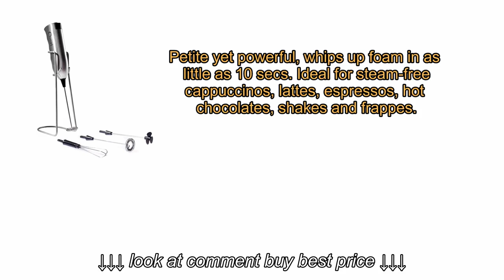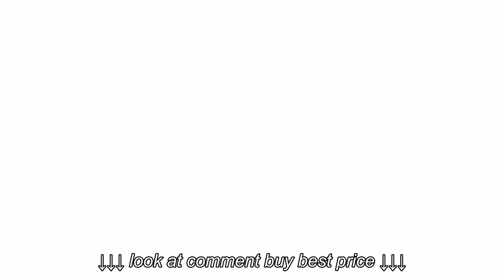Ozeri Deluxe Milk Frother and Whisk in Stainless Steel Review